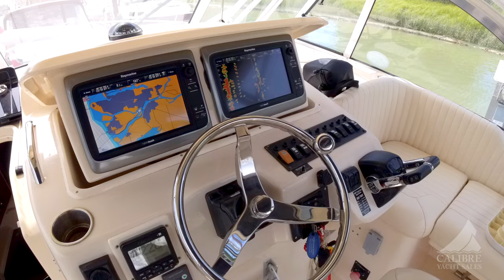2008 Grady White 330 Express - Previews - Calibre Yacht Sales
Named one of the 25 all-time greatest offshore saltwater fishing boats, Grady’s Express 330 delivers on seat comfortable, abundance of features, luxurious cabin, and exceptional overall performance.

This 33-foot fishing express cabin boat is also great for cruising with family and friends or enjoying a weekend away. The 330 Express was designed as an upgrade over the popular 300 Marlin. This model comes with upgraded twin 300hp Yamaha engines, only having 500 hours of use. The twin screen Raymarine Navigation system, autopilot, and VHF are also recent upgrades to the vessel. The 80-square-foot cockpit is laid out for fishing, and standard gear includes a live well, fishbox, bait-prep station, transom door and cockpit coaming. The raised bridge deck, covered by a hardtop, is set up with the helm station and pop-up instrument panel on centerline. The companionway is to port and a lounge seat to starboard.Below, the 330 sports a midcabin layout with an enclosed head with shower. There’s a large V-berth forward and a double midcabin berth aft, which can be closed off with a privacy curtain. The galley (with sink, cooktop stove, microwave and under-counter refrigerator) is at the foot of the companionway, handy to the deck area. The L-shaped dinette is to starboard, with an adjustable-height table that turns it into a single berth. Other amenities include air conditioning and an entertainment center. Wood trim accents and a teak-and-holly sole are throughout the cabin.
Whether fishing or cruising this stunning vessel is ready to go!

Production:
Producer Director: Peter Helm

Panasonic EVA1